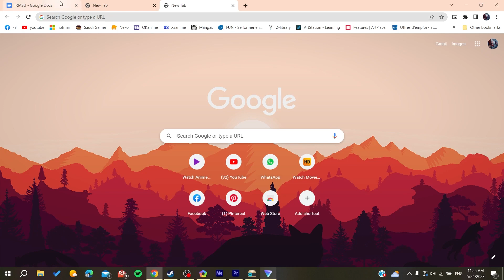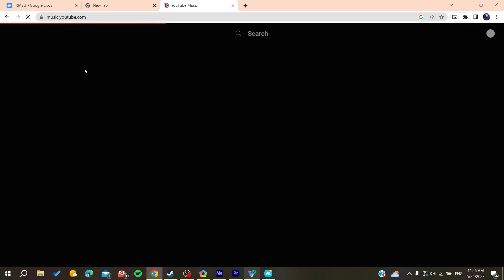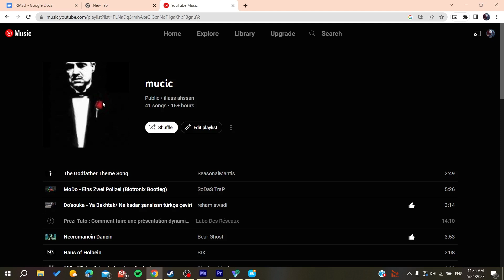How To Change Album Art YouTube Music Tutorial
Today we talk about change album art youtube music,change album art,how to add album art